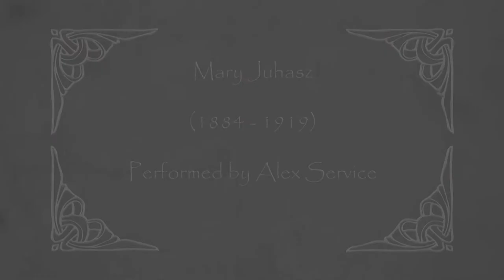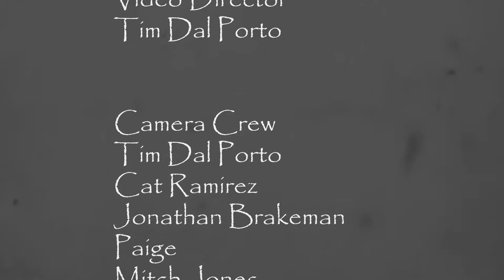Grave Matters and Untimely Departures 2018